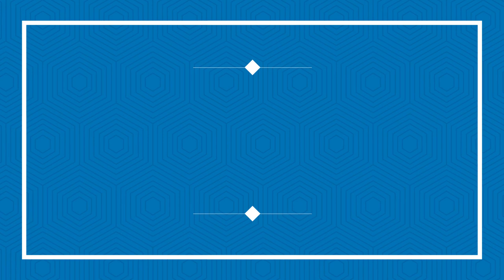Modelldealer24 Schlachtfest 19.11.2021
Weiter geht es mit dem Abbau vom bestand.

Folgende Modelle:

BMW 850 CSI Revell
Mercedes SLK Maisto
Porsche 997 Turbo Norev
Cobra 427 SC Road Signaturs
Dodge Viper GTSR Maisto
1967 Cadillac Series 75 Bos
Mercedes 350 ML Maisto
Bugatti Type 59 Bburago
Mercedes 280 SL Norev
BMW 1M Coupé GT-Spirit
Ford Capri 1 Minichamps